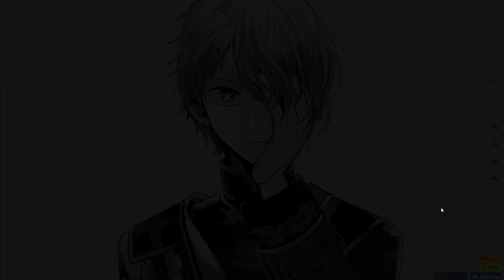"Mephisto" by Queen Bee (TV Size) | Oshi no Ko Ending in osu!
a banger ED honestly